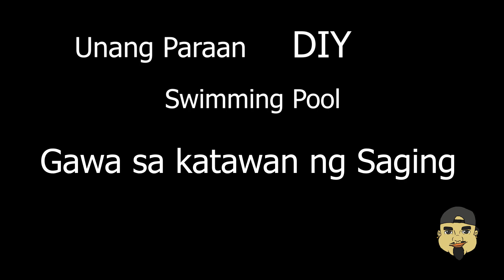DIY SWIMMING POOL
Sa mga naghahanap ng idea kung  pano gumawa ng diy swimming pool
kaylangan mo lang

PUNO NG KATAWAN NG SAGING
LONA

KUNG BAGO KA LANG SA CHANNEL